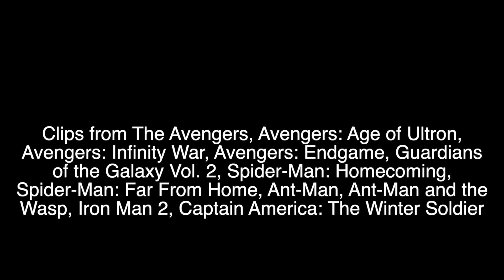Marvel's Bug Squad | We Will Rock You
I claim ownership over nothing used in this video.
Clips from: Ant-Man, Ant-Man and the Wasp, Avengers, Avengers: Age of Ultron, Avengers: Infinity War, Avengers: Endgame, Black Widow, Captain America: The Winter Soldier, Guardians of the Galaxy Vol. 2, Iron Man 2, Spider-Man: Homecoming, Spider-Man: Far From Home
Song: We Will Rock you by Queen + VonLichten
Program used: Final Cut Pro
This video and my channel have been labelled "Not For Kids" in that it is an edit channel targeted toward anyone 13+ using clips from movies and TV shows with ratings of TV-16, PG-13, TV-MA, and R.